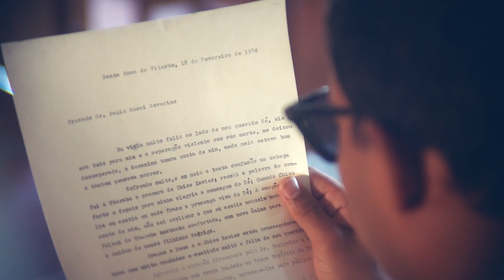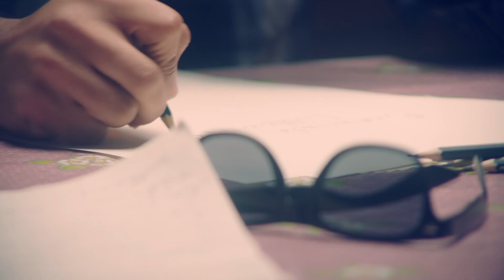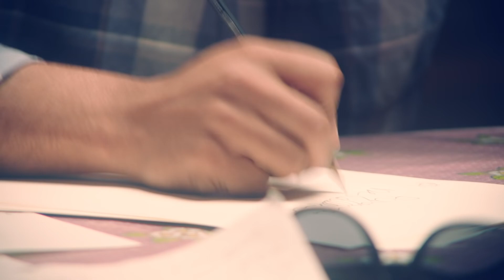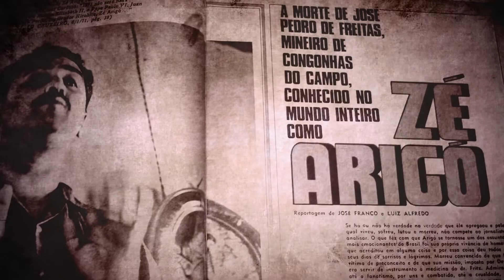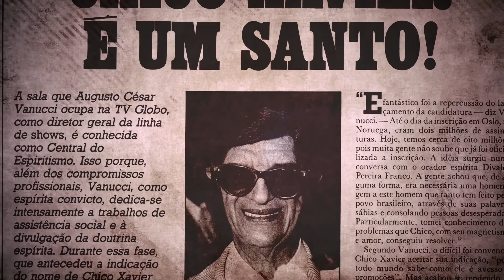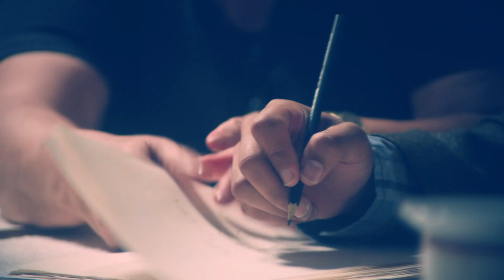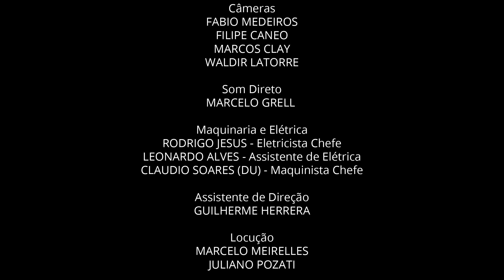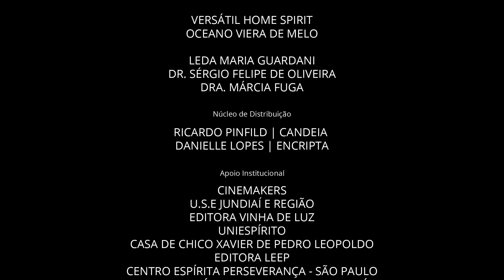Cuando Recuerdo a Chico [Documental Subtitulado español]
Más que un registro histórico del hombre que fue elegido como el mayor brasileño de todos los tiempos, Pozati Filmes presenta en este documental la persona de Chico Xavier como un ejemplo viable para todos los seres que van a compartir el Mundo de Regeneración.

Al mirar para tras, con los amigos de su intimidad, esta película lleva el público de todo el mundo a mirar hacia adelante, descubriendo su papel de protagonismo en la construcción de la nueva era.

Cuando recuerdo a Chico es un gran registro audiovisual, no solo de los ejemplos de amor y fraternidad dejados por Chico, como de los frutos de las semillas esparcidas por él, en el corazón de unos de sus amigos más cercanos.

Dirección: Fabio Medeiros
Guión y Producción Ejecutiva: Juliano Pozati | Género: Documentário | Formato: DVD
Duración: 1h20min | Características: Colorido, Widescreen, Portugués | Subtitulos: Si

Invitados: Geraldo Lemos Neto, Carlos Baccelli, Jhon Harley, Saulo Gomes.

Participación Especial: Wanda Joviano, Guiomar Albanese, Nena Galvez

Actor Invitado: Victor Meirelles

Producido por Pozatifilmes.com.